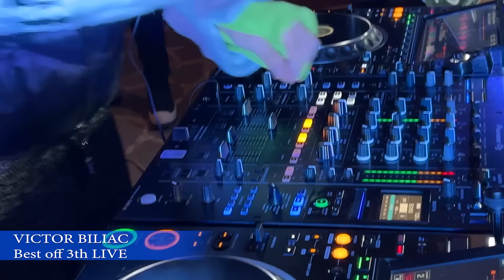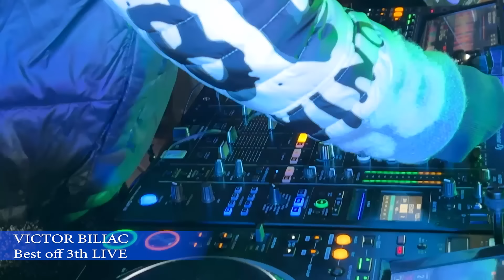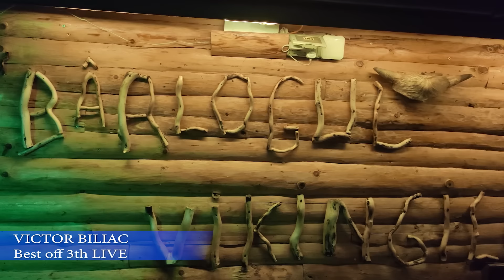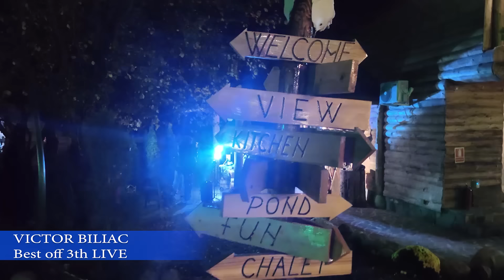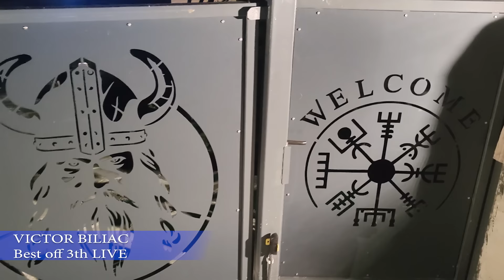Melodic House Mix /Barlogul Vikingilor/ Victor Biliac Live victorbiliac Dj Set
I filmed this live set together with some friends on the Valea Doftanei at the superb location ,Barlogul Vikingilor

ɪғ ᴀɴʏ ᴘʀᴏᴅᴜᴄᴇʀ, ʟᴀʙᴇʟ ᴏʀ ɪᴍᴀɢᴇ ᴀʀᴛɪsᴛ ʜᴀs ᴀɴ ɪssᴜᴇ
ᴡɪᴛʜ ᴀɴʏ ᴏғ ᴛʜᴇ ᴜᴘʟᴏᴀᴅs, ᴘʟᴇᴀsᴇ ᴄᴏɴᴛᴀᴄᴛ ᴛʜʀᴏᴜɢʜ
ᴇᴍᴀɪʟ ᴀɴᴅ ᴛʜᴇ ᴄᴏɴᴛᴇɴᴛ ᴡɪʟʟ ʙᴇ ʀᴇᴍᴏᴠᴇᴅ ɪᴍᴍᴇᴅɪᴀᴛᴇʟʏ